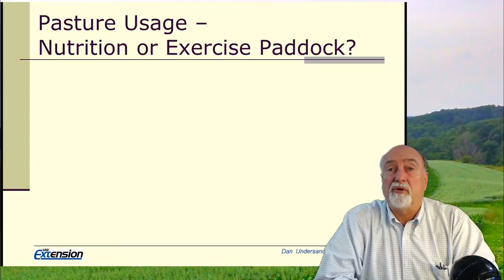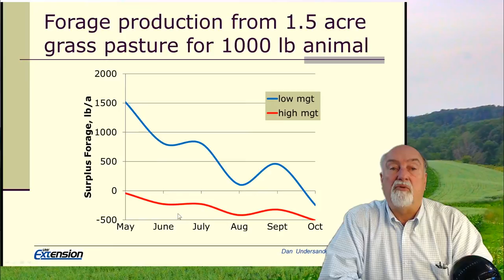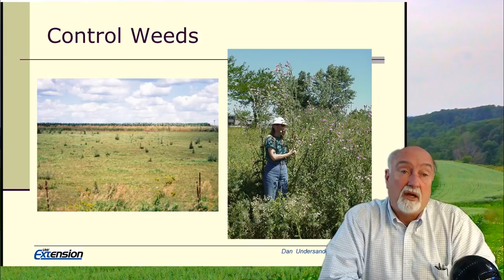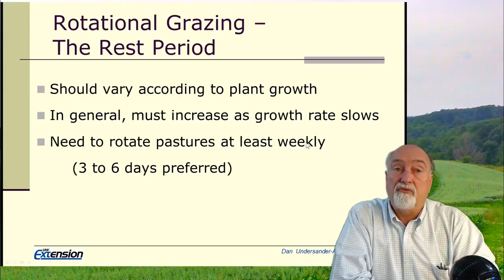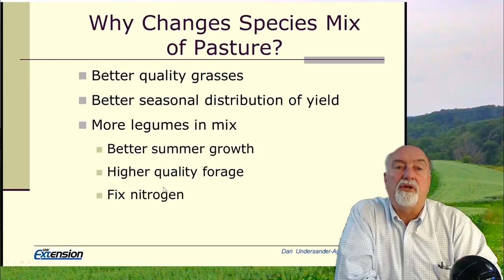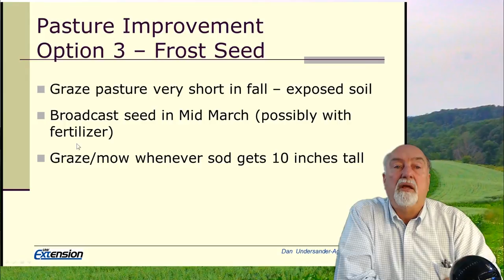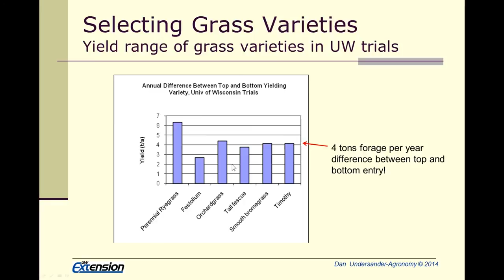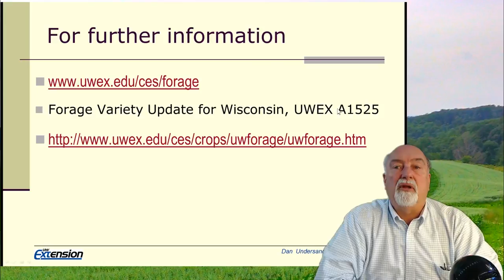Pasture management, (3/3)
Alfalfa and grasses for hay and silage pastures. Pasture Management.

Presented by:
The Integrated Pest Management program of the University of Wisconsin-Madison, and the University of Wisconsin-Extension